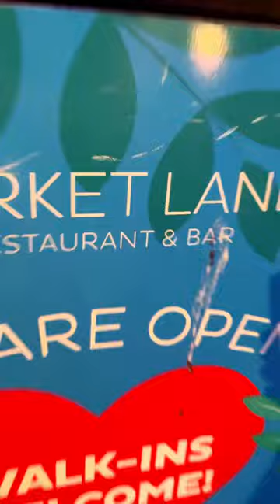Dinner at Market Lane Cork